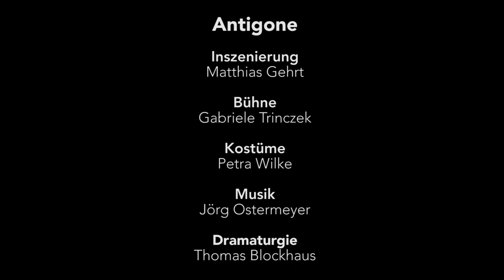Probenbesuch bei Antionge • Interview mit Matthias Gehrt • Theater Krefeld Mönchengladbach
Premiere von "Antigone" am 24. November 2017